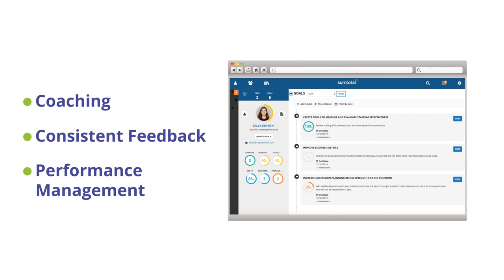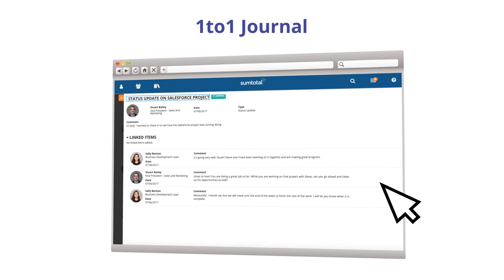SumTotal Talent Development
SumTotal is meeting the needs of today's most progressive HR organizations with our Talent Development solution. Drive learning, development and growth throughout the employee lifecycle with SumTotal's award winning technology.

SumTotal Systems provides a unified, comprehensive and flexible HCM solution spanning the entire employee lifecycle. The award-winning solution for attracting, retaining, developing and engaging today’s multi-generational workforce is grouped into four HR Suites – Talent Acquisition, Learning Management, Talent Management and Workforce Management – all on a common platform.

SumTotal is forged on decades of experience providing HCM solutions to companies of all sizes, in all industries including, airlines, financial services, healthcare, manufacturing and pharmaceuticals.  The company’s beautiful technology provides a gateway to all content libraries, including seamlessly integrated access to the largest corporate learning library from Skillsoft. SumTotal also supports content aggregation leveraging the latest standards, including xAPI and CMI5.